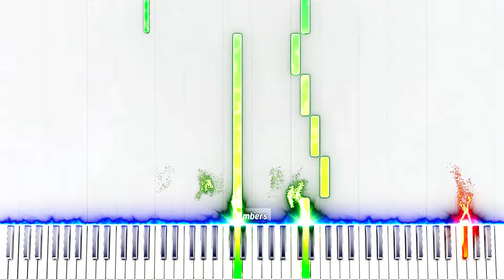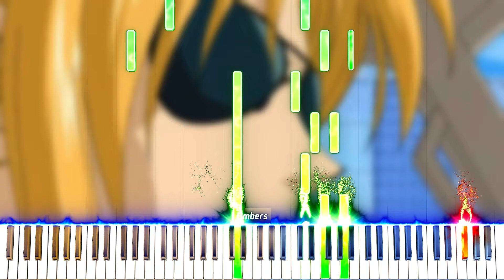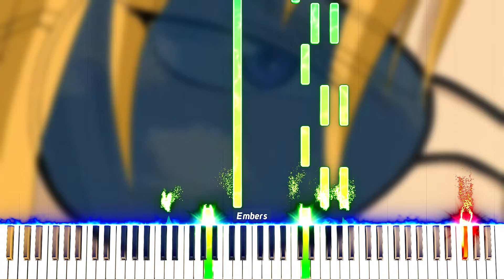The Most Beautiful Piano Piece (Sleepless Beauty Tutorial)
🍥This is a synthesia tutorial of "Sleepless Beauty" from gravitation

👓Description
"Sleepless Beauty" from Gravitation is a total earworm, no doubt. The blend of rock and pop really captures the show's vibrant, edgy energy.

📻Source
▶Anime: Gravitation